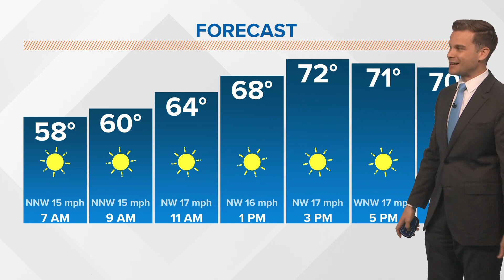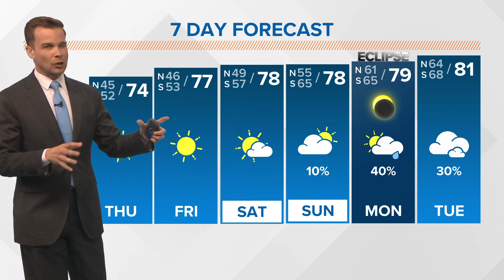NASA expert explains what to expect during a solar eclipse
A NASA Astrophysicist A NASA Astrophysicist Dr. Knicole Colon explains the differences between total and partial eclipse and what scientists hope to study.